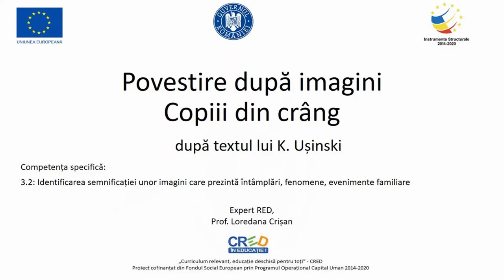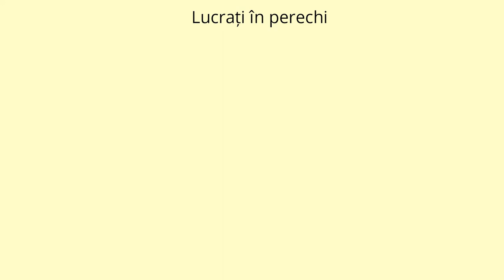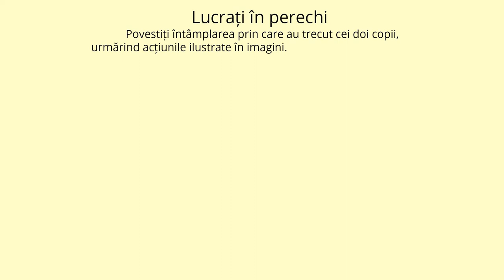Povestire după imagini. Copiii din crâng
Resursa este un material video. Elevii vor audia povestea Copiii din crâng, adaptare după textul de K. Ușinski. În perechi vor povesti întâmplarea prin care au trecut cei doi copii, pe baza acțiunilor sugerate de imagini, vor discuta despre schimbarea comportamentului celor doi copii, își vor imagina o continuare a poveștii prin desen.

Autor: Loredana Crisan